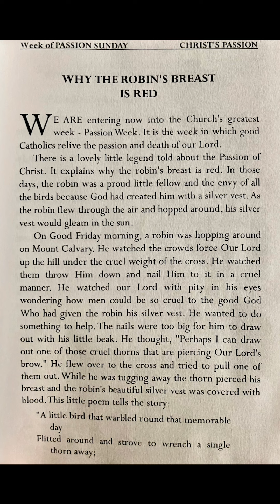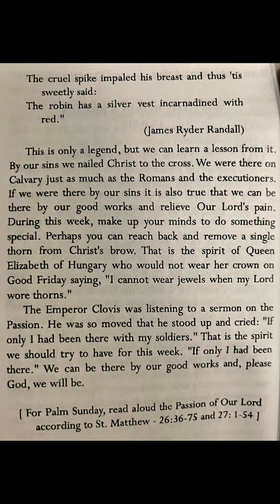Sunday Morning Storyland: WHY THE ROBIN'S BREAST IS RED - Week of PASSION SUNDAY - CHRIST'S PASSION